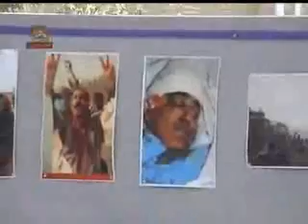Etesab Ghazaye Mojahedin Ashraf Rooze Sewom